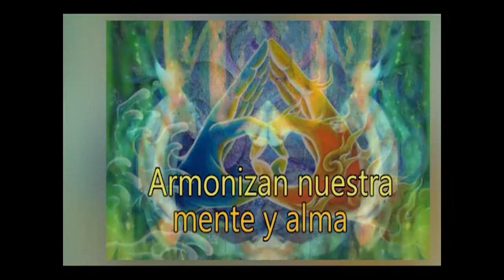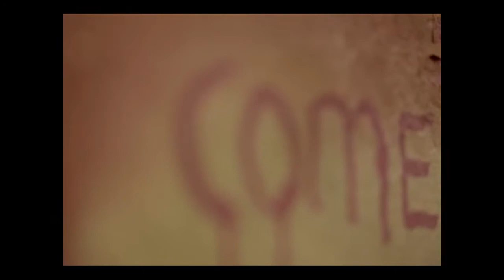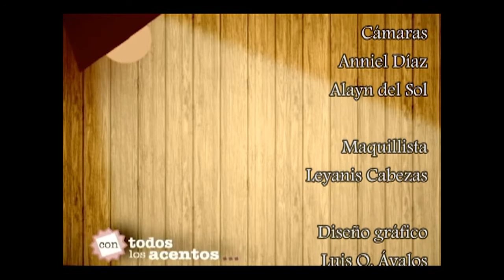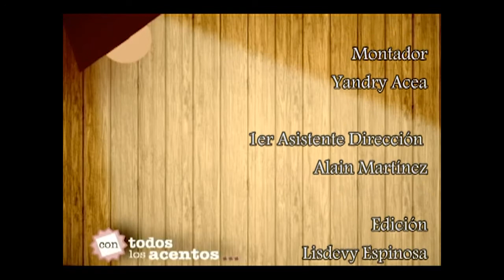Desde el Museo de las Artes, con todos los acentos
Entrevistas, informaciones y consejos utilitarios nos convocan a acompañar a Gladis María Calzadilla en su programa Con todos los acentos, de Perlavisión, en Cienfuegos.